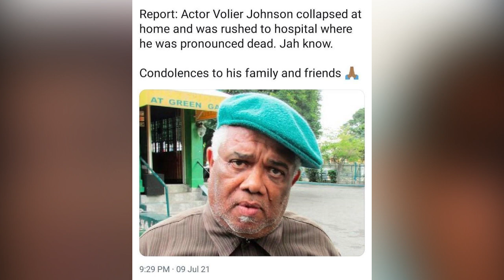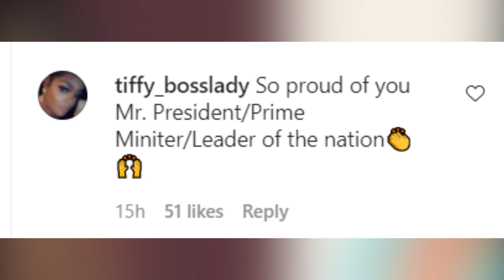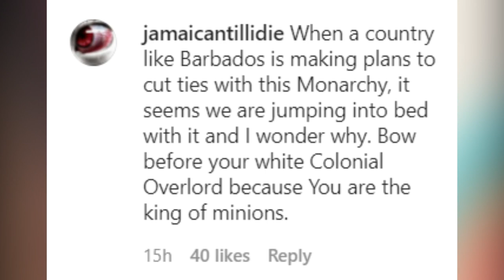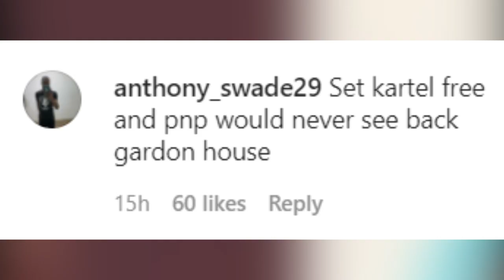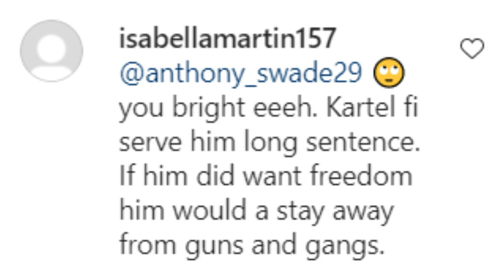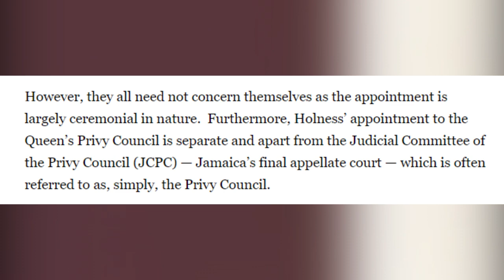FREED0M For Vybz Kartel As Holness Joins PRIVY COUNSEL?? These Two Men Seem To Know Kartel WELL!